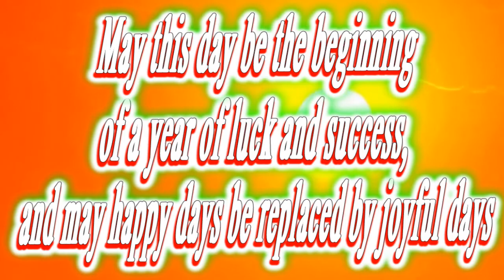Happy birthday Alexis